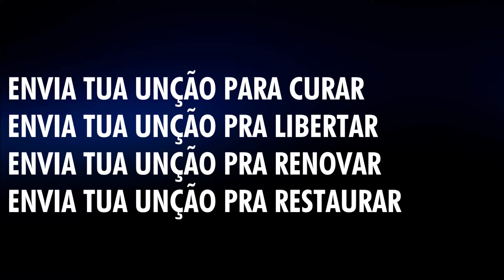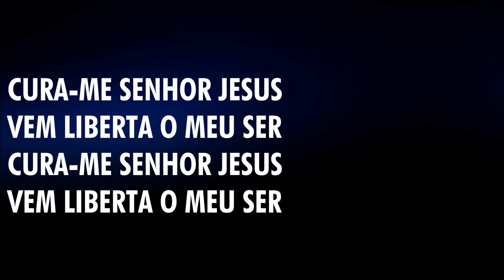MILTON CARDOSO - ENVIA TUA UNÇÃO "CURA-ME" (COVER_BANDA GERD)